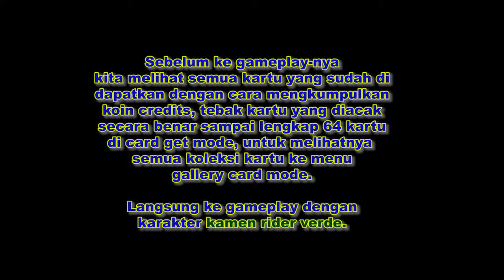KAMEN RIDER VERDE MENGGUNAKAN YOYO [Kamen Rider Ryuki PS1] Part #11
Kamen rider senjata yoyo

Processor : Intel(R) Core(TM) i7-6700HQ CPU @ 2.60GHz (8 CPUs), ~2.6GHz
Display : 15.6″ HD
Resolusi Layar : 1920 x 1080
Memory :  4GB DDR3L 1600MHz SDRAM up to 16GB (2 x 8GB)
Hard Drive : 1TB / 5400rpm
Graphics: NVIDIA GeForce GTX 960M 2GB VRAM
Optical Drive: DVD/RW SuperMulti
Operating System: DOS
Networking: Qualcomm Atheros AR956x Dual-band 802.11 a/b/g/n
Audio: Built-in 2 Speaker(s) And Microphone
SonicMaster Premium
MaxxAudio support
Battery: 6Cells
Camera: Front 1.2 MP and Rear MP HD Web Camera
System Dimensions: 15.0 x 10.0 x 0.6 ~1.3 inch (WxDxH)
Slots/Interface:
1 x Headphone-out jack (Audio-in Combo)
3 x USB 3.0 port(s)
1 x RJ45 LAN Jack for LAN insert
1 x HDMI
1 x mini Display Port